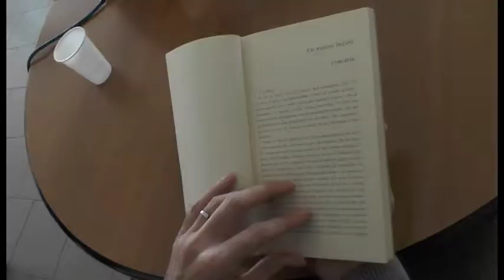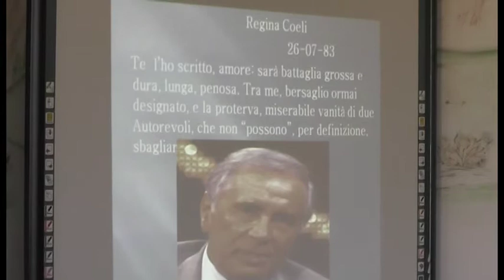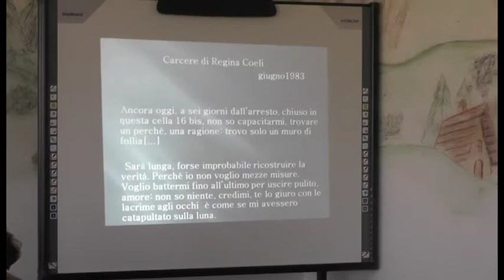Casapesenna, Scopelliti: riforma della giustizia nel nome di Tortora